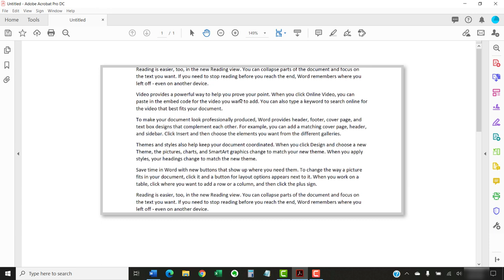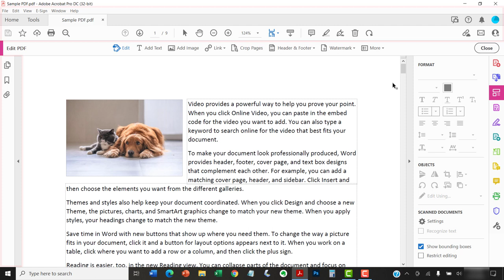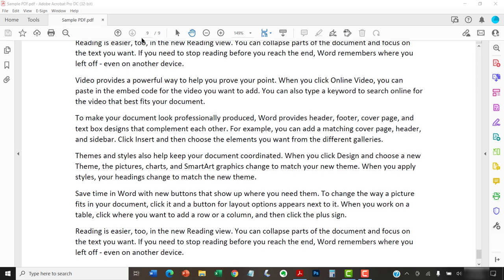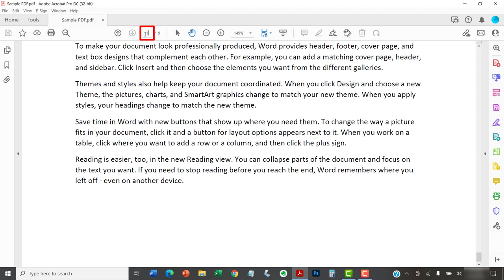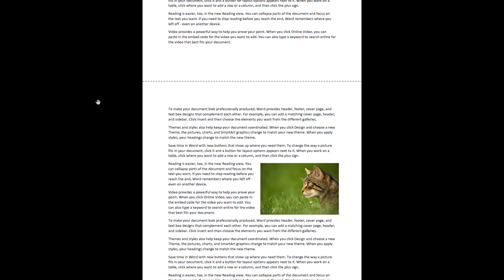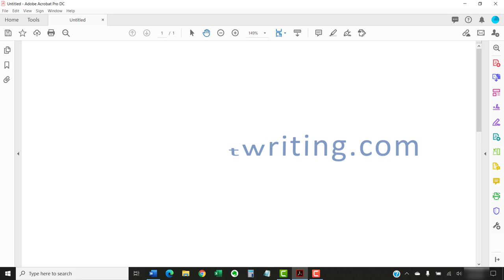How to Use Automatic Scrolling in Adobe Acrobat and Acrobat Reader (PC & Mac)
Learn how to use automatic scrolling in Adobe Acrobat and Acrobat Reader. Plus, combine automatic scrolling with Full Screen mode.

These steps apply to Adobe Acrobat Pro DC, Adobe Acrobat 2020, Adobe Acrobat 2017, and Adobe Acrobat Reader DC. In addition, the steps are the same for PC and Mac.

Chapters:
00:00 Introduction
01:30 How to Turn On & Turn Off Automatic Scrolling
03:27 How to Use Automatic Scrolling with Full Screen Mode

How to Use Automatic Scrolling in Adobe Acrobat & Acrobat Reader (PC & Mac)